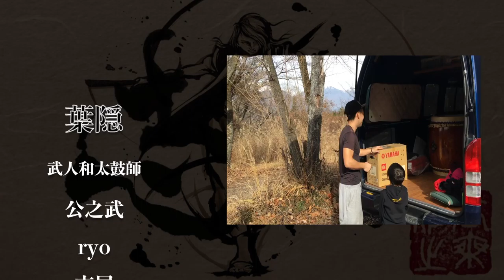甲賀忍法帖 × 武志・志居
表現者でもあり二児の母【志居】初主演MV！
闘う女性へ全心全力の表現で追い風を

和太鼓一家・武志・BUSHI/武志道場 代表 /父『公之武』母『志居』 2人の名前から
志ある武の人（覚悟ある者）『継承の心』和太鼓に学ぶ。
打ち込む事の泥臭さ、美しさを親子三代にわたり受け継ぐ。

その原点を胸に日本の伝統楽器和太鼓を通し『和の心』『文化』を
次世代に繋ぎ伝承すべく独立し「心を打ち、魂に響く 一打」を
日々心掛け生涯をかけて探求する。

⚫️企業イベントや式典、新しいコンセプトやテーマにも柔軟にお応えし、
シーンを最高潮に高めるお手伝いをいたします。皆様に元気を届けられるよう
一瞬一打に心を込め全力で打ち込みます。

和太鼓 武志 bushi/経歴
●人気特撮ドラマ「仮面ライダージオウ」響鬼編和太鼓指導
●超英雄祭 スーパー戦隊×仮面ライダー／サプライズカバーアーティスト 出演 仮面ライダー響鬼主題歌 「輝」
●ポケットモンスター サトシ役松本梨香『上を向いて歩こう』つなげよう日本伝文化/opアクト&葉隠コラボ出演
頑張れワッショイ！/ベストウィッシュ！/アローラ/めざせポケモンマスター/和太鼓作曲/振り付け
●神田明神 こうじょう雅之　武人画展　SOUL OF JAPAN- 廻起 kaiki -武人画LIVE ART 共演
●ビナウォーク海老名 松本梨香スペシャルライブ出演
●26th キネコ国際映画祭クロージングイベント 松本梨香 スペシャルlive共演
●国宝 京都知恩院 山門前にて武人画師こうじょう雅之×武志 LIVE ART出演
●アウディ 新車発表会【Audi  Q2】アウディ川越/アウディ足立 武人画師こうじょう雅之LIVEART共演
●長崎ハウステンボス/日本最大級の豆まきパーティー『鬼マメパ』公之武ソロ出演
●アプリゲーム モンスターストライクXFLAG PARK 2016 strikers-show出演&和太鼓作曲/振り付け

MEDIA
●フジテレビ/「カスペ！」THEパフォーマンス営業部
●フジテレビ/「ウラマヨ！！」
●ニコニコ動画/生放送戦国無双10周年発表会
●CSフジテレビNEXT/格闘技巌流島オープニングLIVE

■野球少年大和と筋肉太鼓馬鹿一家のドンドンTV